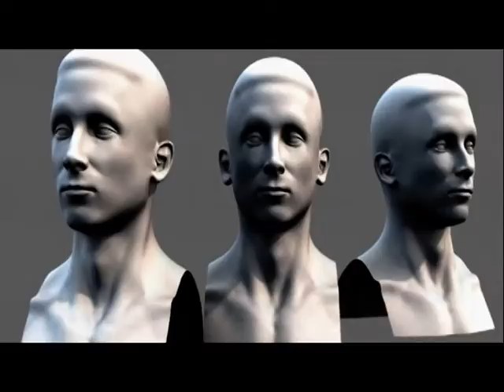Best Of Video Games Program - Centre NAD - 2009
A selection of work by students in the Design and digital art for video games program, at Centre NAD (Montréal, Canada)